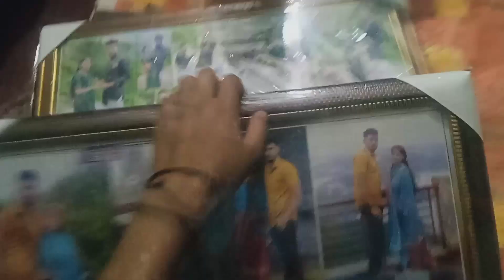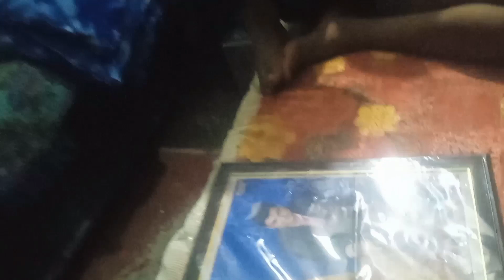आज कल पहाड़ों में बहुत काम हो गया || cute baby ❤️